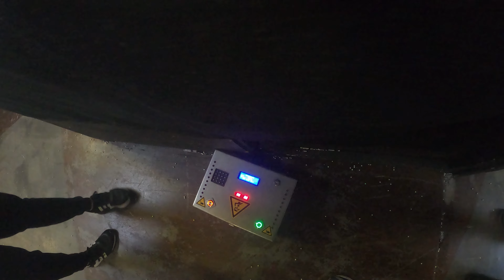[Gameplay] Airweapon Tönisvorst 25.12.2021 Weihnachts-Special - Domination -Airsoft/Softair CQB 4k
Hallo!
Mal ein kleines Video vom Weihnachten-Special in Tönisvorst bei Airweapon.
Hier geht es um Domination, wo ein Team seine Farbe an der "Bombe" so lange wie möglich halten muss.
Das Team mit der längsten Zeit hat gewonnen.

Hinweis:
Die Produkte in diesem Video habe ich selber erworben und präsentiere meine eigene Meinung ohne Vorgaben vom Hersteller/Händler.
Auch werde ich nicht dafür bezahlt.